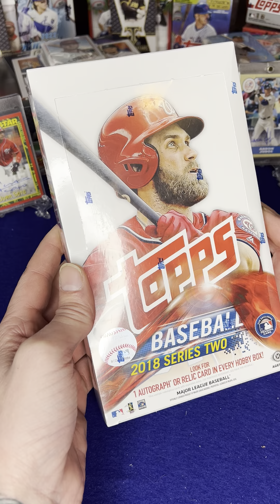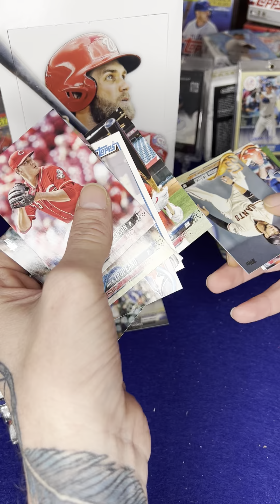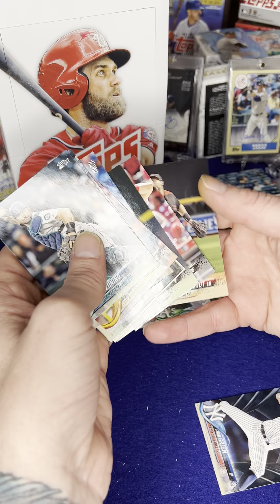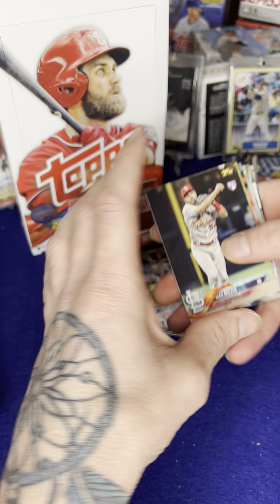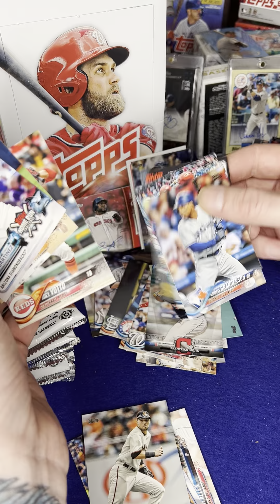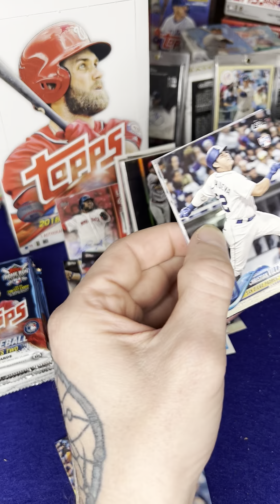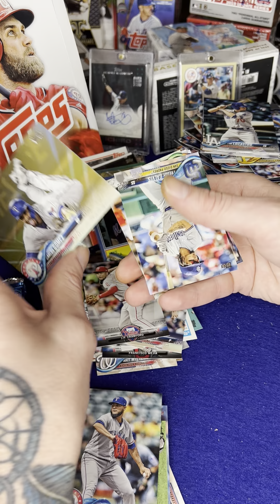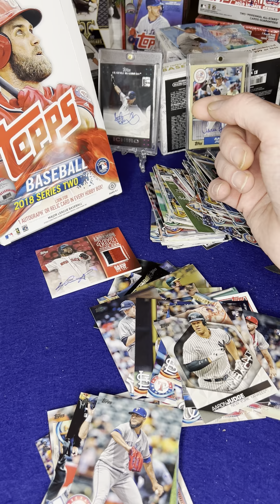2018 Topps series 2. HUGE HIT!!!!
400 hundred dollar hobby box I 4 times my money into it. Well more because I’ve been sitting on it for 3 years: